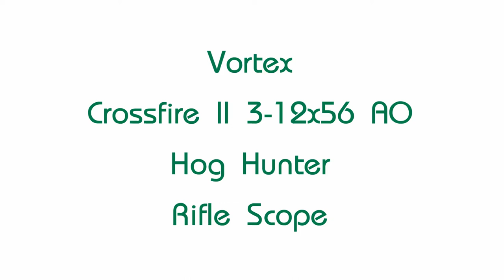Vortex Crossfire II 3-12x56 AO Hog Hunter Photo slideshow